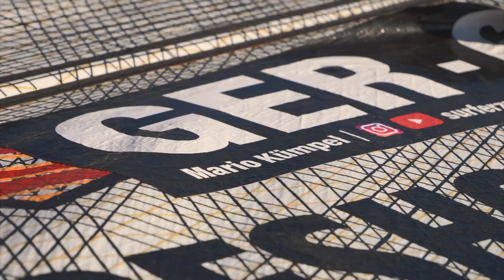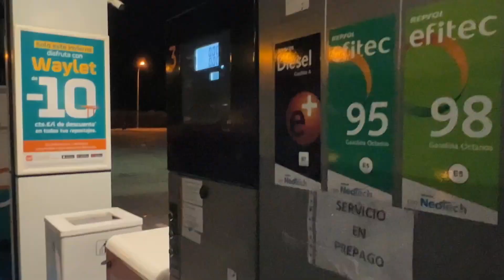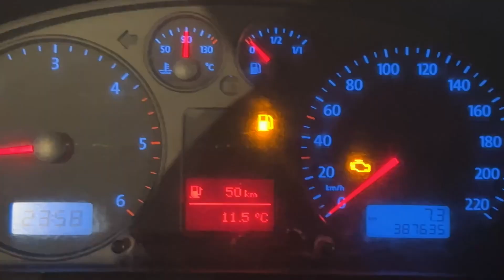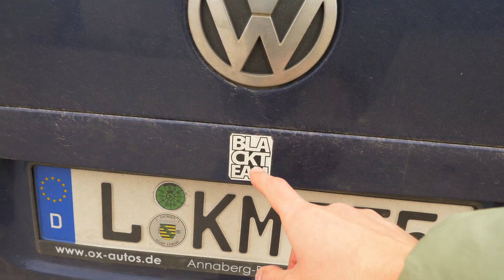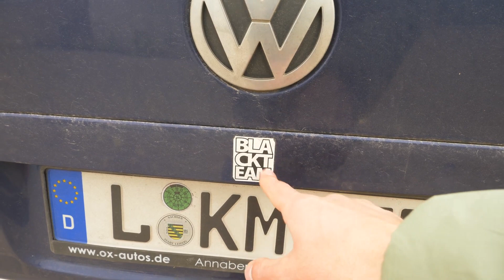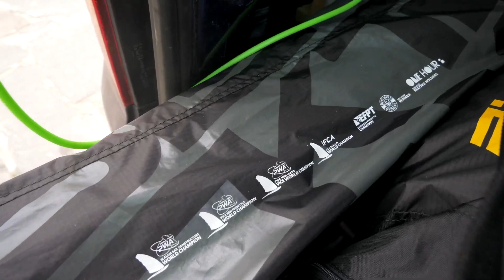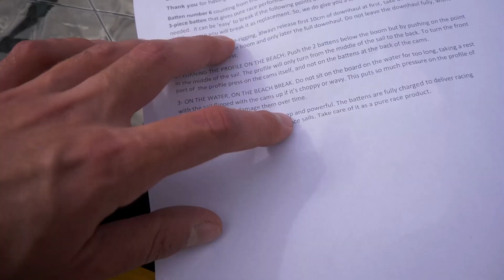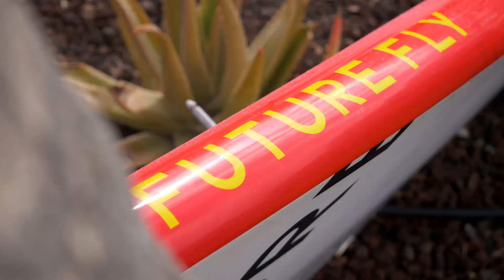DAS ERSTE MAL POINT 7 WINDSURF SEGEL!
@MarioKuempel is back on Point-7 after 8 years. Check out his reaction after trying the first sail in Tenerife.